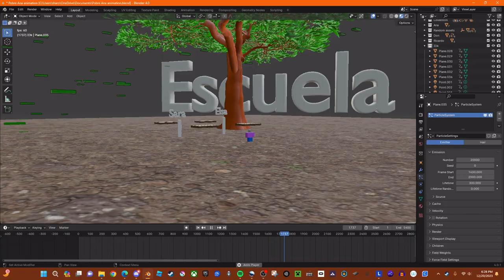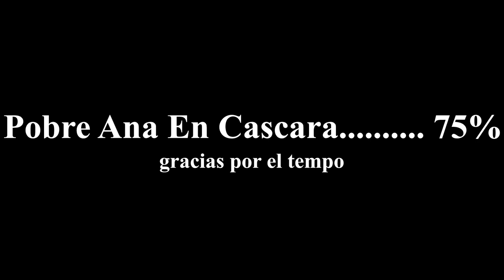Pobre Ana En Cascara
I put more time and effort into this than I should have, but it came out look pretty good. This was for a school spanish project.